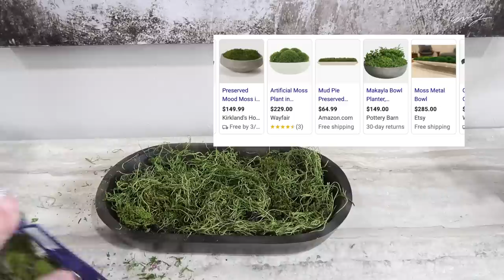SPRING DECORATING IDEAS 2023 / SPRING CLEAN AND DECORATE / SPRING DECORATE AND EASY DIY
Ever wanted to start your own YouTube channel?
YOUTUBE GROWTH INSTAGRAM: @michelleomalleyyoutube

Tineco pure one s11 tango
Tineco pure one s15 Pet pro (the one I have)
Bissel green machine
Tineco carpet one Carpet shampooer

chapters:
0:00 Intro trailer
0:58 before
1:21 cleaning motivation
6:29 Spring decor haul
8:01 table top DIY
9:54 mantle floral arrangements
13:49 console table spring decor
15:31 modern table decor
19:49 easy diy floral arrangements
23:19 DIY planter box dupe